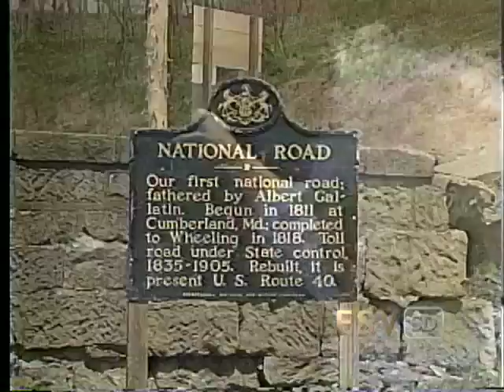Taylorstown S Bridge 1994 National Road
Prouced in 1994 by ESV Teleproductions, this is the story of the "S" Bridge in Taylorstown, PA. It is also the story of Gerald McKenzie an eighty year old man who adopted the bridge and took up its cause. S bridges were common in this part of the country in the 19th century.